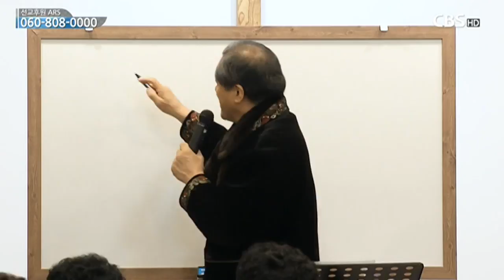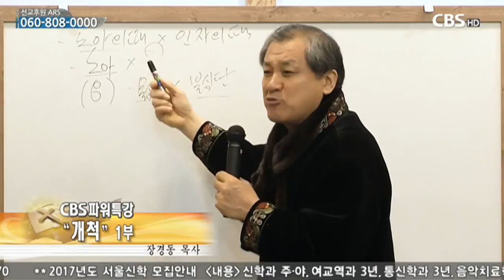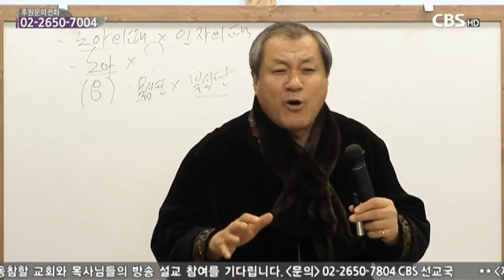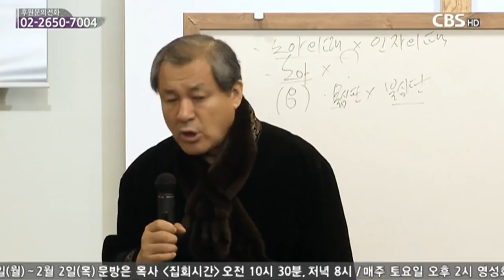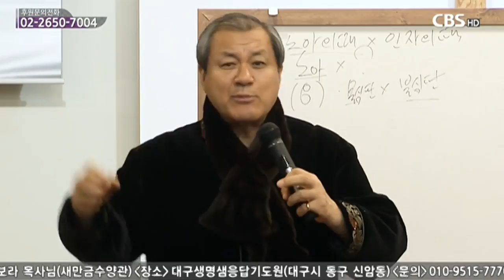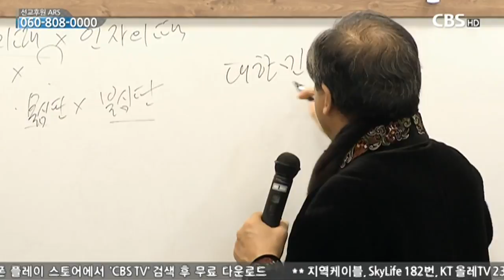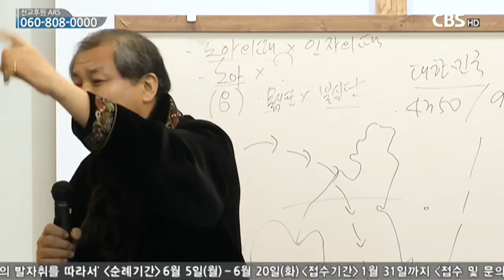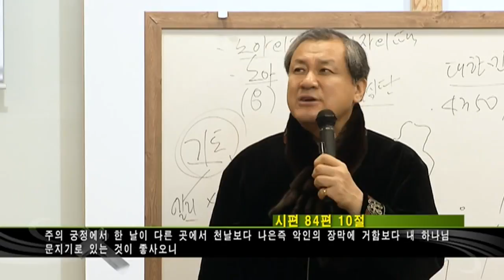장경동 목사의 CBS 파워특강 943회 - 개척 1부